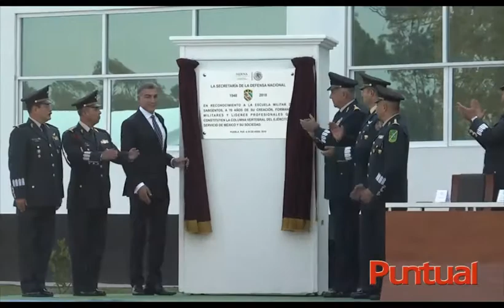Puntual TV 20180426 70 aniversario de la Escuela Miliar de Sargentos